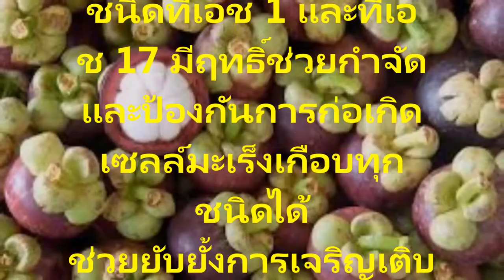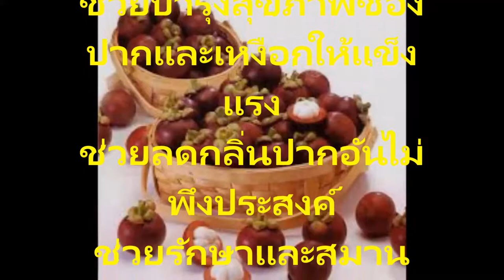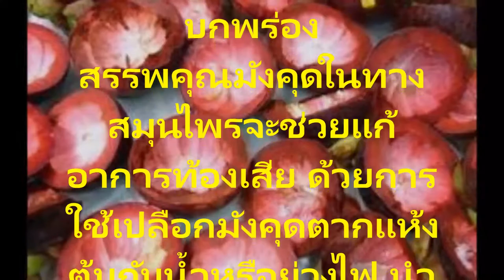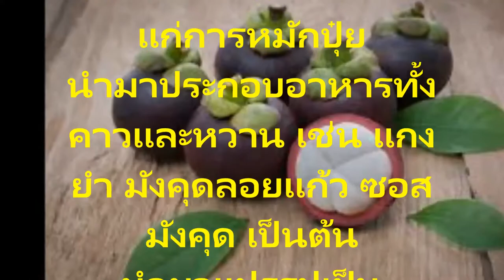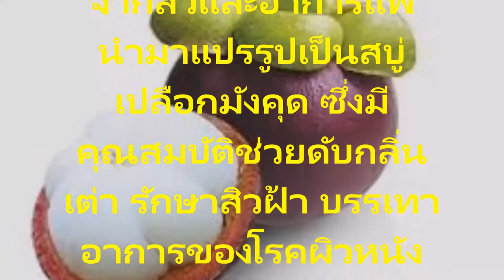มังคุด สรรพคุณรักษาโรคมะเร็งทุกชนิด รักษา โรคหอบหืด ความดันโลหิต และโรคไทรอยด์